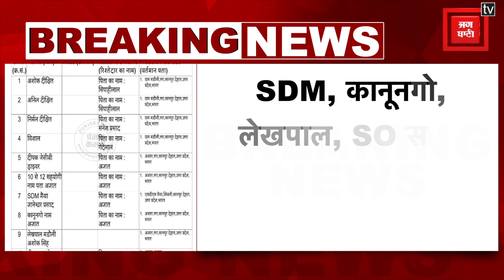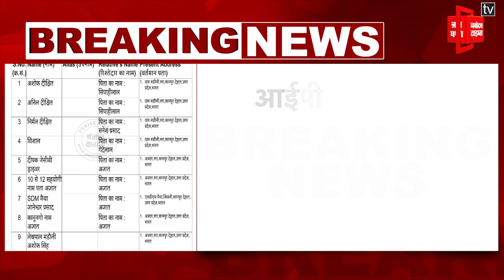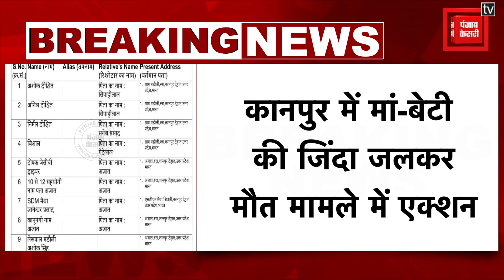कानपुर: मां-बेटी की जिंदा जलकर मौत मामले में ऐक्शन, SDM, कानूनगो, लेखपाल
कानपुर: मां-बेटी की जिंदा जलकर मौत मामले में ऐक्शन, SDM, कानूनगो, लेखपाल, SO समेत एक दर्जन लोगों के खिलाफ मामला दर्ज